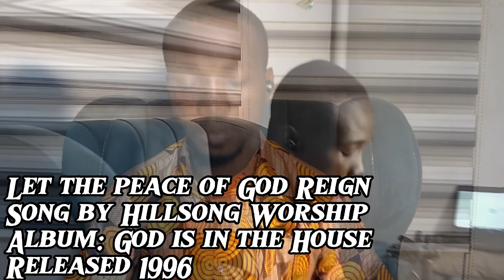Let the Peace of God Reign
A song by Hillsong Worship
Composed 1996